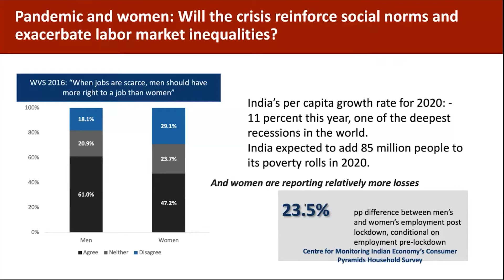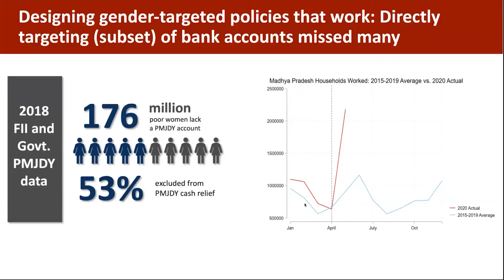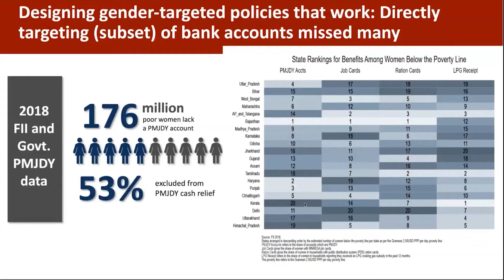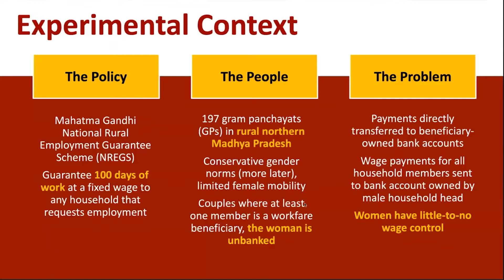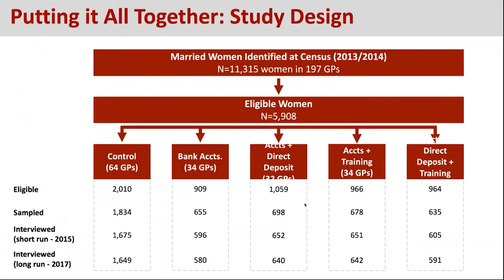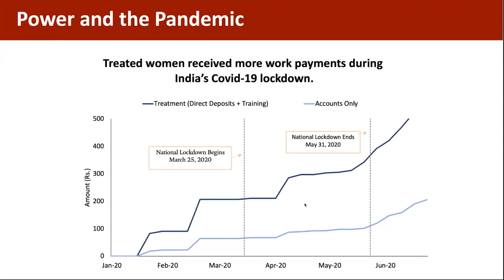The Economics of Implementation and India’s Covid-19 Response feat. Rohini Pande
The third event in the Envisioning India series, "Theory and Practice: The Economics of Implementation and India’s Covid-19 Response" featured Rohini Pande, the Henry J. Heinz II Professor of Economics and Director of the Economic Growth Center at Yale University, with Ravi Kanbur of Cornell University and Jayati Ghosh of the University of Massachusetts, Amherst as discussants. The discussion was moderated by Professor James Foster, with an introduction by Dr. Ajay Chhibber.

The onset of Covid-19 has changed the trajectory of global poverty reduction, especially in South Asia. India is now predicted to see large increases in the number of people living in extreme poverty. And, in an environment of low economic growth, this heightened socio-economic inequality is likely to persist unless the state can redistribute adequate resources towards the poor.

As a short-run response during the lockdown, India announced gender-targeted cash transfers and increased free food rations. However, with the `unlocking’ of the economy now near complete, the Indian state is largely relying on labor markets, undergirded by the employment guarantee program in rural areas, to provide the poor and vulnerable the resources they need.

How well did India’s social protection system protect the vulnerable in the short-run? What did we learn about the relative success of food versus cash transfers when state capacity is low? In the medium-run, are labor markets succeeding in protecting the poor? How are the less powerful – especially women – faring in the covid-19 economy?

Looking ahead, how should we factor in considerations of state capacity and accountability in evaluating policy proposals, such as Universal Basic Income and urban employment guarantees? Or, in devising policies to eventually put an end to the pandemic?